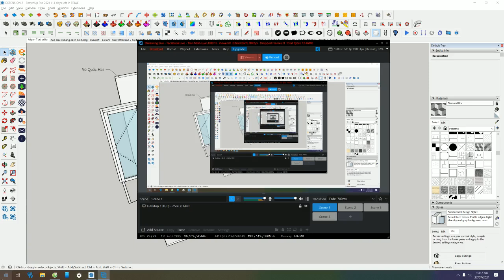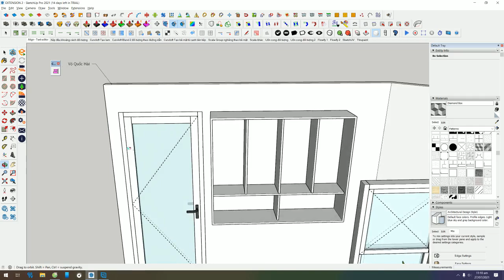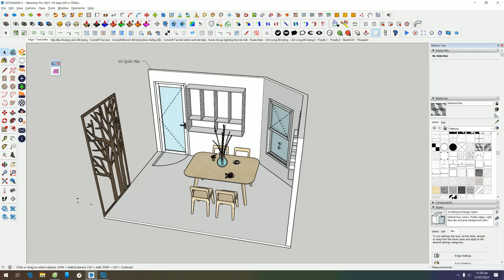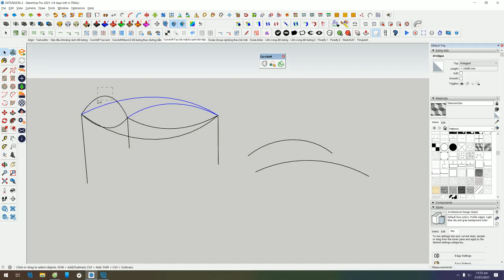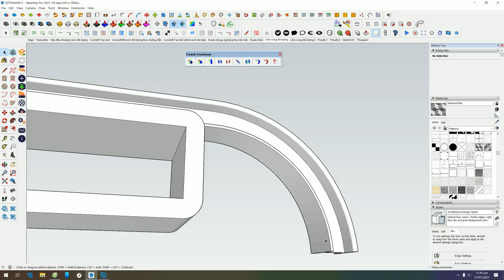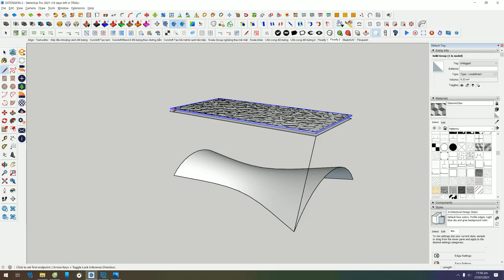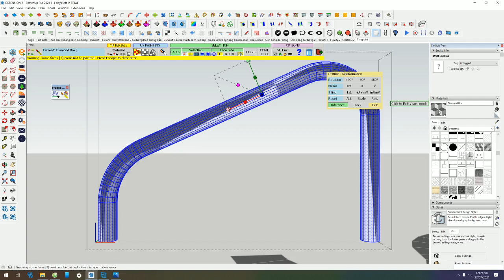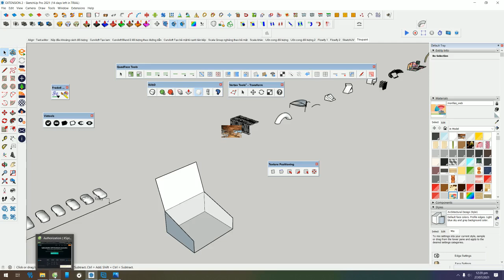Sketchup - Extension 2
Bài giảng Thầy Luân
1. Align – Text editor
2. Xếp đều khoảng cách đối tượng – UD: xếp dãy xe
3. Curviloft – Tạo lam – UD: tạo lam uốn lượn gợn sóng
4. Curviloft – Blend 2 đối tượng theo đường dẫn
5. Curviloft-Tạo bề mặt từ cạnh lien tiếp - UD: kết cấu vỏ mỏng
6. Scale group nghiêng theo bề mặt
7. Scale khác
8. Uốn cong đối tượng – UD: dầm uốn cong
9. Uốn cong đối tượng 2 – UD: uốn cong thanh kiếm
10. Flowify 1 – lan can cầu thang uốn cong
11. Flowify 2 – mảng đục lỗ uốn cong theo hình dạng cho trước
12. SketchUV – map vật liệu theo bề mặt bất kỳ
13. Thruppaint – map vật liệu dạng bất kỳ